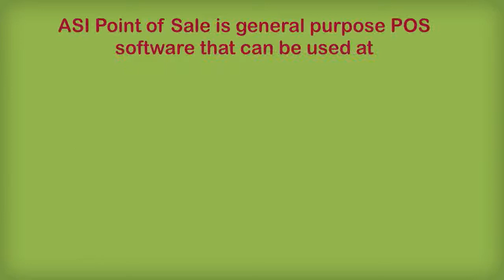ASI Point Of Sale Software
ASI Point of Sale is general purpose POS software that can be used at Hotel Room Service, Restaurant, Bar, Resorts, Theme Park, Retail Store and any kind of leisure business.ASI Point of Sale is developed for Microsoft Windows operating system, which can be used on traditional computer or touch screen computer / devices.